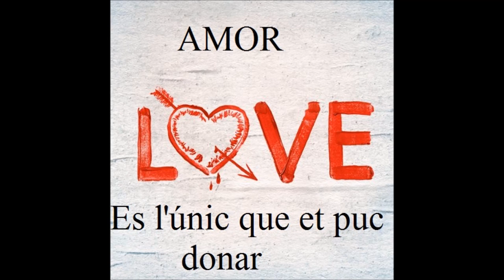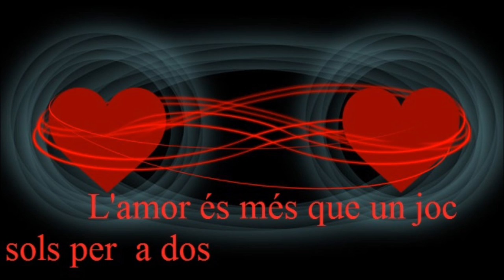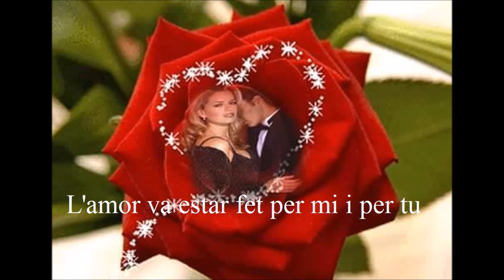L.O.V.E- Nat king Cole (Subtítols en Català)